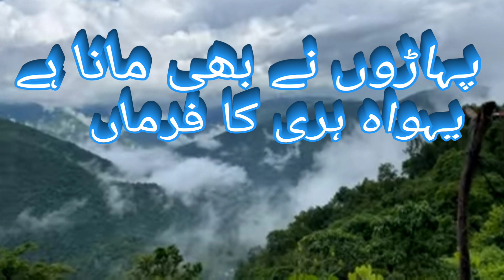paharo ne be mana hai | new masihi geet | by Sajida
pahado na be mana hai | new masihi geet | by Sajida